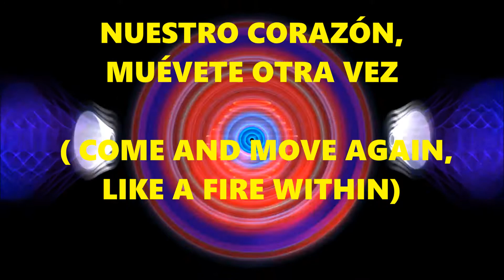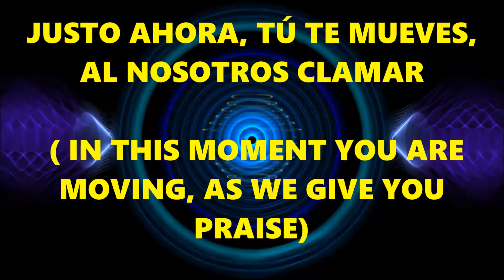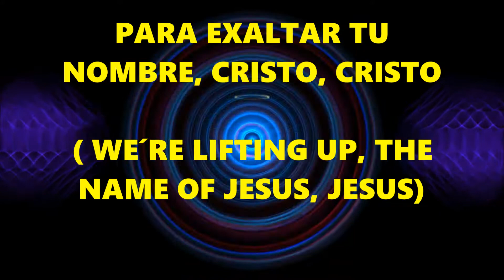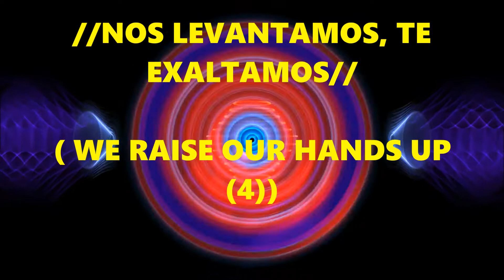Ven Aquí ( Come right now) - Planetshakers ( Pista karaoke)